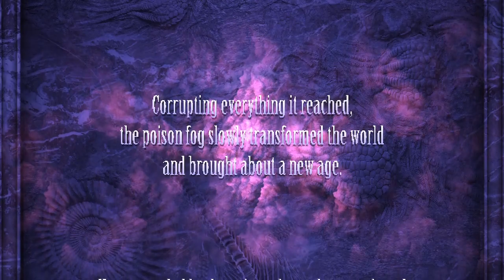Lunacid | I have a floating hand that just wields everything 1 handed